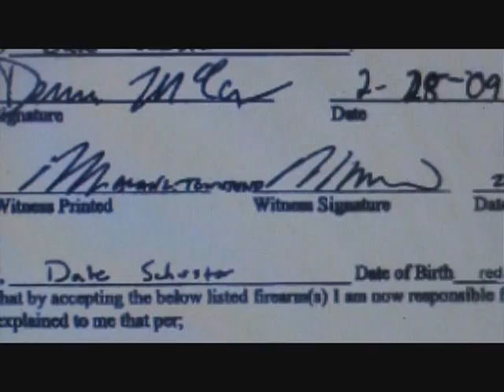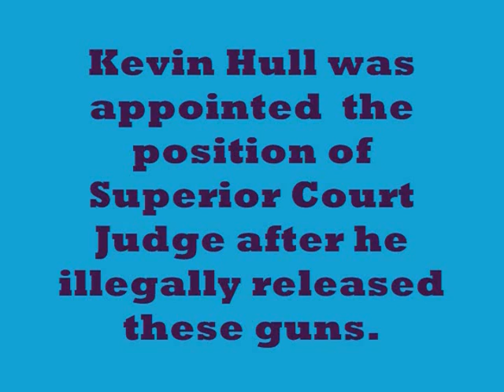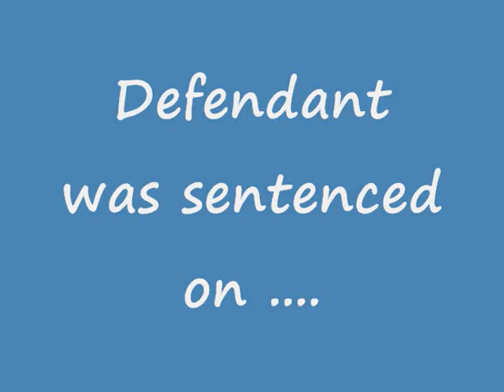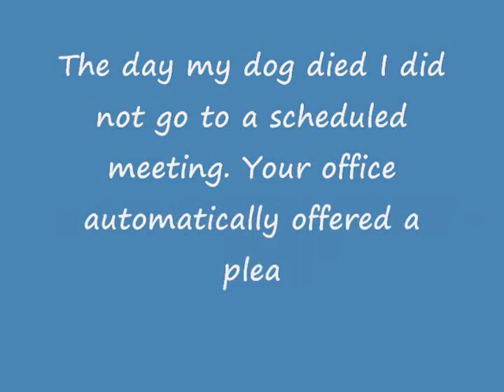Ginger's Strength Rob Mckenna Part One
A police Chief and Prosecutor illegally release guns and almost get a woman killed. A fight for survival because now they and others are trying to cover it up along with other crimes they and other authorities committed against her in Washington State...